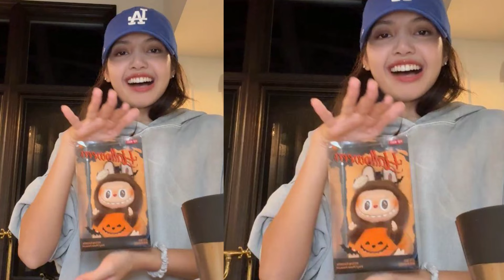ไลฟ์แตกคนดูเกือบ1M ไม่ถึงชั่วโมง โดนแซวไม่อร่อยอย่าฝืน ปั่นวิวโชว์ Moonlit Floor ด่วนคลิปใน LLOUD